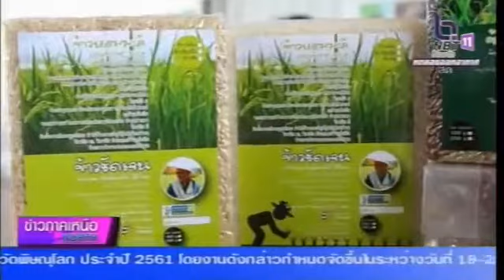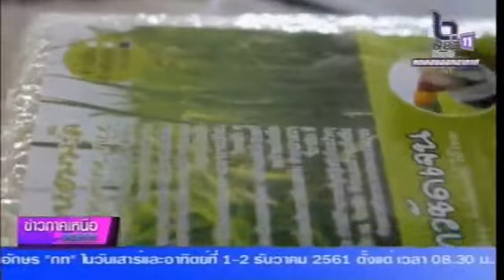พิษณุโลก โครงการสร้างซ่อมที่อยู่อาศัยเพื่อผู้ด้อยโอกาส